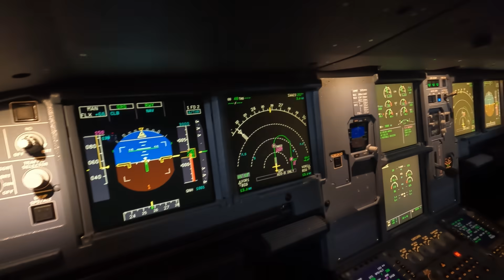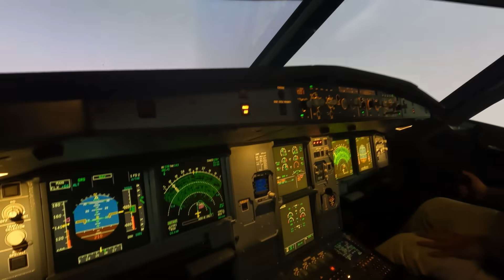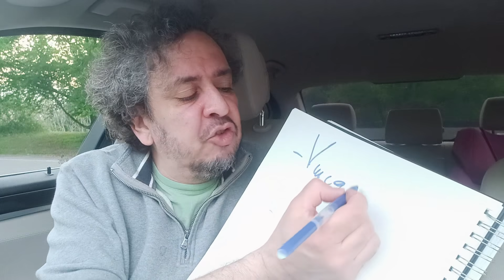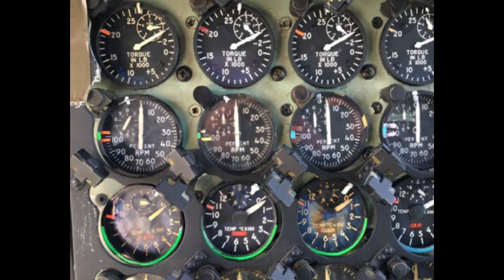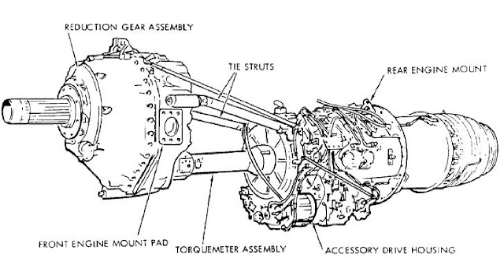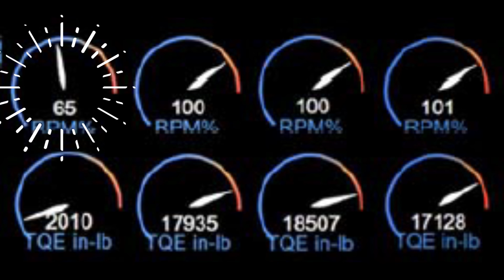US Air Force : l'Hercules C-130 qui partait au cimetière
Il s’agit de l’accident de l’Hercules C-130H de l’US Air Force qui a eu lieu près de l’aéroport de Savannah (KSAV), Géorgie (USA), le 5 mai 2018. Ceci avait occasionné la mort de tous les occupants de l’appareil : 9 personnes (tous des militaires).

L’appareil se rendait à Davis, Arizona pour être transformé en ferraille (l’aéroport de Davis est un cimetière d’avions).

Lors du précèdent vol, les pilotes avaient remarqué que les tours de l’hélice du moteur numéro 1 ne restaient pas sur 100% mais avaient tendance à baisser un peu. Ceci est anormal sur cet appareil.

L’Hercules C-130H possède 4 moteurs de type turbopropulseurs Allison T56 entrainant des hélices Hamilton Standard à 4 pales. Les tours hélice restent tout le temps à 100% : au roulage, au décollage, en croisière, durant la descente… la seule chose qui change c’est le calage des pales de l’hélice en fonction du couple envoyé sur l’arbre par le turbopropulseur. La manette des gaz ne contrôle pas les tours, mais la température à l’entrée des turbines (TIT).

En fait, l’Allison T56 tourne toujours à 13820 tours minute et l’hélice tourne toujours à 1020 tours minute. Ces valeurs sont des constantes. Notez qu’entre le turbopropulseur et l’hélice il y a un réducteur (1/13.5) qui donne ce bruit de sifflement strident caractéristique à cet avion.

Quand les techniciens arrivent pour régler le problème des tours du moteur numéro 1, un instrument important va leur manquer : un tachymètre de précision (Accu-Tach). Ils vont donc utiliser l’instrument des tours sur le tableau de bord. Celui-ci n’est pas assez précis pour cette maintenance.

En plus, l’Allison T56 a une autre caractéristique : si son régime tombe en vol à moins de 94% (12990 RPM), il y a des valves de décharge qui s’ouvrent à l’étage 5 et 10 du compresseur axial. Ceci viendra baisser encore plus le régime mais le but du dispositif est d’éviter le pompage du compresseur qui est optimisé pour tourner tout le temps a 13820 tours/minute.

Il est donc important d’envoyer l’Hercules avec un gouverneur d’hélice qui fait parfaitement son travail (tours à 100%) parce que si on baisse vers les 94%, on risque de perdre toute la puissance du moteur suite à l’ouverture des vannes de décharge cherchant à prévenir un pompage du compresseur.

Donc cette vidéo, assez complexe, il s’agira aussi de pannes moteur au décollage, vitesses comme la Vmca et Vmcg ainsi que de facteurs humains pour l’aviation. Il y a aussi une séquence démonstration de panne moteur sur A320 dans un simulateur approuvé EASA.

Bon Visionnage !

Défi posé dans cette vidéo :
Pouvez-vous décoller sur un seul moteur ?

Transcript:
00:00 Introduction et panne moteur
00:21 Panne moteur au décollage Airbus A320
01:27 Explication de la panne moteur à V1
01:50 Bruit de panne moteur Airbus
02:06 Perte de l’axe de piste lors d’une panne moteur au décollage
02:35 Panne moteur progressive et silencieuse
03:10 Vitesse Vmcg
03:43 Définition de la vitesse Vmcg
04:33 Vitesses associées au décollage Vmcg, V1, VR
05:25 Décollage d’un bimoteur sur un seul moteur
06:10 Faire décoller un Airbus A320 sur un seul moteur
08:58 Définition de la vitesse Vmca
09:50 Début du contexte de cet accident
10:37 Baisse des tours du moteur numéro 1 lors de l’approche
11:27 Le tachymètre de précision (Accu-Tach)
13:24 Maintenance du gouverneur de l’hélice de l’Hercules
15:32 Les moteurs de l’Hercules C-130
16:06 Les hélices de l’Hercules tournent tout le temps à 100%
18:36 L’Allison T56 se pilote à la température d’entrée des turbines (TIT)
20:14 Les vannes de décharge de l’Allison T56 aux étages 5 et 10 du compresseur
22:10 L’Hercules obtient l’autorisation de décoller
22:40 Le moteur 1 commence à perdre de la puissance
24:58 Décollage
26:03 Montée à la Vmca
26:30 Virage vers le moteur en panne
27:30 Virage vers le moteur en panne avec Vmca majorée
28:50 Reconstitution de la perte de contrôle
29:15 Le copilote n’ose pas critiquer le commandant
30:21 Glissade et vecteur vitesse
30:50 décrochage de l’aile gauche
31:00 CCTV du crash
32:30 Résumé et conclusion